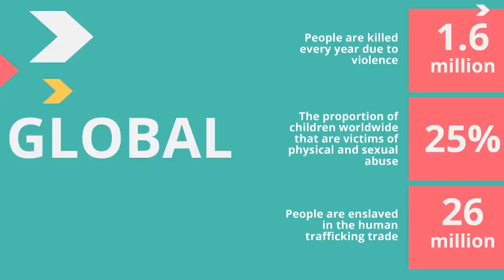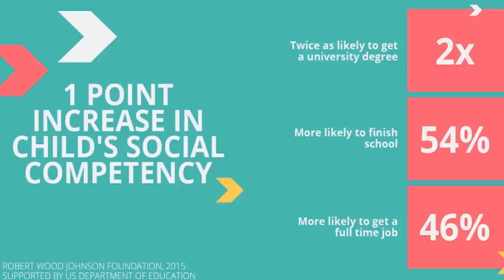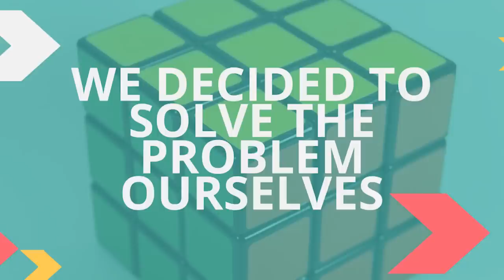How Social and Emotional Learning Can Bring a Better World | Aritha Wickramasinghe | TEDxColombo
Are you worried about the future? Aritha went on to explain that within the next 15 years, we could have a critical, better thinking, equal thinking society. In fact, he was working on creating it right now. Watch on to hear how emotional and cognitive intelligence could bring us true peace. Aritha is an international banking lawyer, the founding trustee of the UN Human Rights Office endorsed education initiative- Think Equal; a new subject being enrolled into schools across Sri Lanka that teaches children values and skills; and a founding director of iProbono’s Justice Programme; n online tech platform that connects people who need legal help but cannot afford it.

Having formerly been a lawyer at Clifford Chance and K&L Gates in London, he also works closely with the Government of Sri Lanka on education reform, and has advised the British Government during his time in London on on how to use British business to promote human rights abroad and was also instrumental in setting up the Trans Equality Inquiry at the British Parliament.

For his work, Aritha was ranked No.1 Future Leader by the Financial Times in their 2015 OUTstanding List alongside Facebook founder Mark Zuckerberg and Lloyds CEO Inga Beale. This talk was given at a TEDx event using the TED conference format but independently organized by a local community.